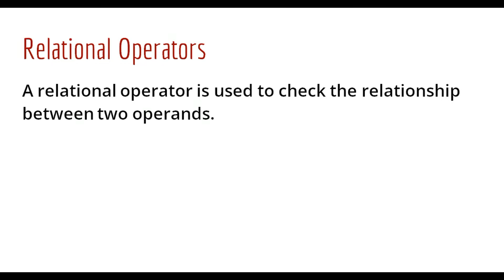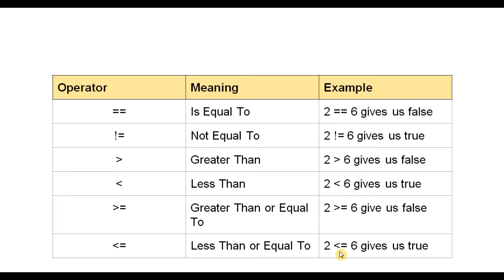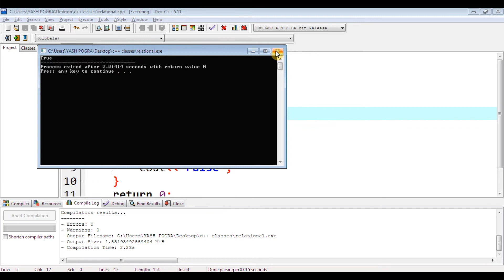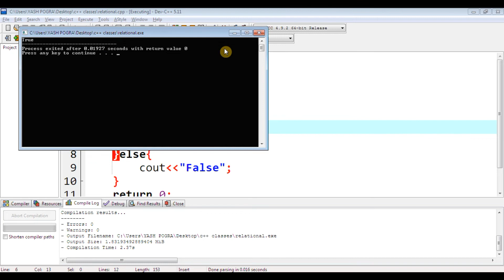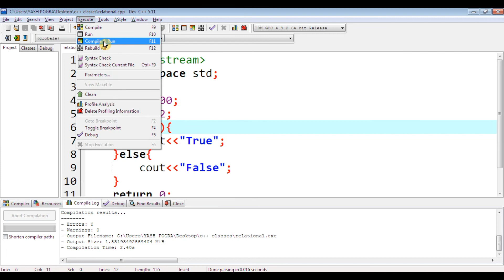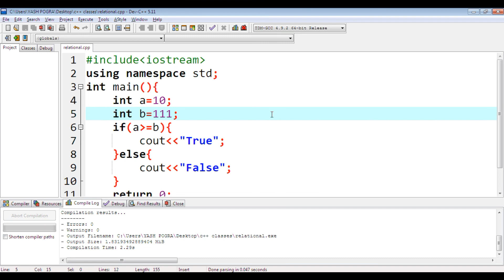Relational Operators in C++ | How many relational operators are in C++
Relational Operators :
Relational Operators are a concept where they are used to define the relation between 2 or more entities in a program.
Use of Relational Operators :
A relational operator is used to check the relationship between two operands.